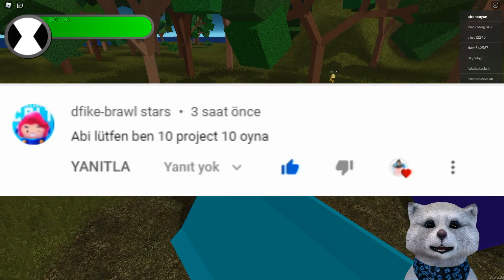Önerilerden gelen Roblox Oyunu. Ben Ten 10 Roblox Project 10 Oyunu.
Bu video da Önerilerden gelen Roblox Oyunu. Ben Ten 10 Roblox Project 10 Oyunu Oynadım. İyi seyirler İyi eğlenceler.

Merhaba arkadaşım bu video'yu seni eğlendirmek amacıyla emek ve vakit harcayarak yaptım. Diğer videolar için takipte kal. Seviliyorsun.  ❤️️❤️️❤️️

Kanalda Neler Oynuyorum?

roblox - ROBLOX
amongus - AMONG US
minecraft - Mine Craft
brawlstars - Brawl Stars

ve daha birçok eğlenceli çocuk oyunları..